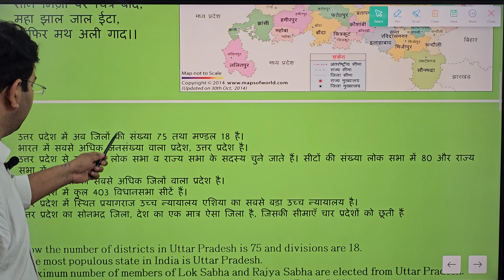उत्तर प्रदेश के सीमावर्ती जिलों की Shortest Trick|UP Special Class-1|UPPSC|UPSSSC|UP Exams